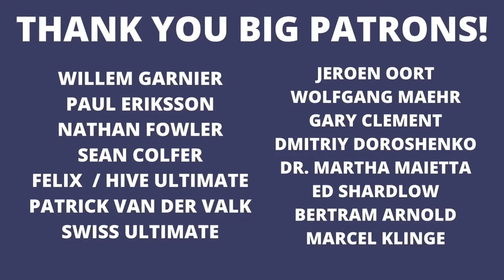GRUT vs Reading - MIXED SEMI FINAL - Elite Invite 2023 Bern, Switzerland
Elite Invite is exactly that. ELITE, and by invitation only.

Invites come by way of final seedings from prior season's European Ultimate Club Final (EUCF). This is the second year for this showcase tournament to be on the calendar, and it’s possibly the strongest collection of club teams ever assembled for a tournament on European soil.

24 Elite Club Teams
2 Defending Elite Invite Champions
3 Defending EUCF Champions
3 Divisions (Mixed, Women, Open)

Hosted by FAB, in Bern, Switzerland
Saturday, May, 27 to Monday, May, 29
Strap yourself in as for a long weekend of non stop action.

If you’re not lucky enough to be in Bern, stay locked on ULTI.TV for all the action.

Our mission is to showcase the sport of Ultimate 🥏 to you in an equitable, fair and diverse way.

Thanks for tuning in to the TV network and community of creators that make content about

We host LIVE ULTIMATE 🔴 and tell the stories of the players, teams and culture.

ULTIMATE CLUB 🥏
🇩🇪 Hardfisch Hamburg, this amazing club community has teams in every division. Hardfisch is the (masters) mens team, Seagulls in the Women’s team, and Sturmflut is the mixed team. They have Twitter

🇬🇧 Willem Garnier 🇬🇧
🥏 Nathan Fowler 🥏

🌍 Our partner, the European Ultimate Federation (EUF)